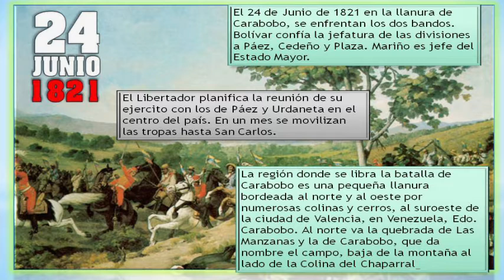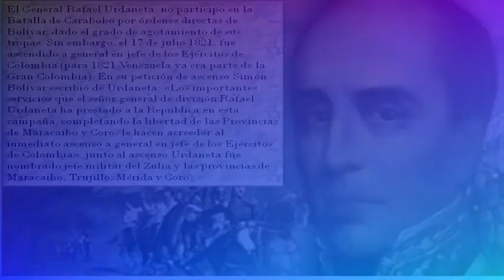PROTAGONISTAS DE LA BATALLA DE CARABOBO- URDANETA Y LAURENCIO SILVA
ACTUACIÓN DE DOS HÉROES DE LA GESTA EMANCIPADORA "BATALLA DE CARABOBO"